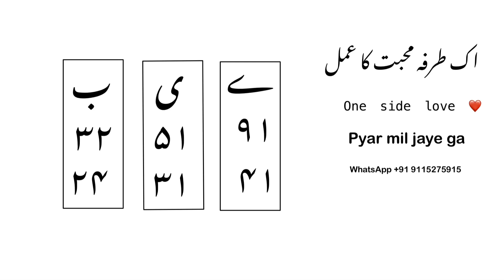इक तरफ़ा मोहब्बत का अमल ।। One side love || प्यार मिल जाए गा ॥ आप किसी को प्यार करते है तो ये करे ।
About this video: gar aap kisi ko pasand karte h or aap us ko pana chahte hain or samne wala aap ko pasand nahi krta to ye amal karen oh bhi aap ko pyar karne lage ge oh aap ko pasand karne lage ge ye mera aazmaya hua amal hai is ko karen or fayeda uthaye ||